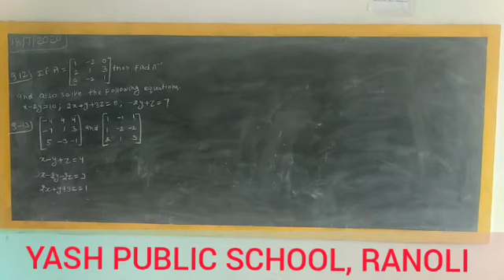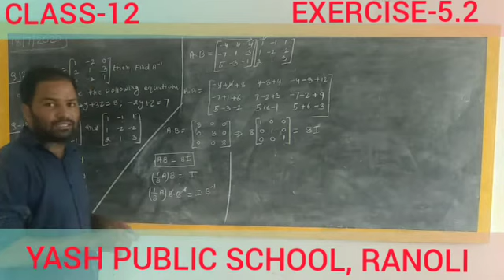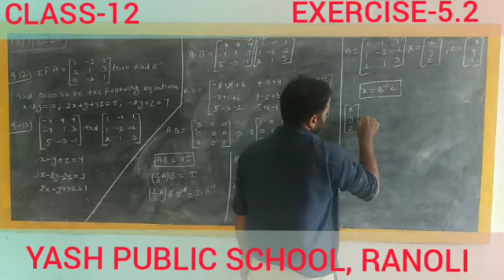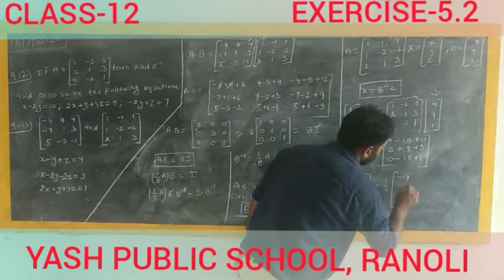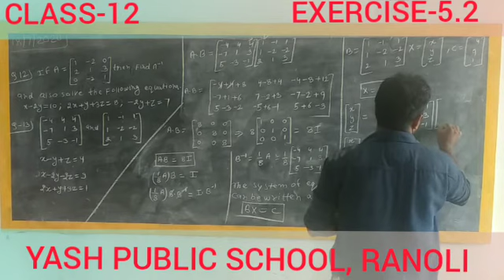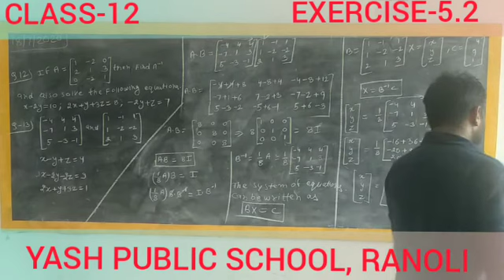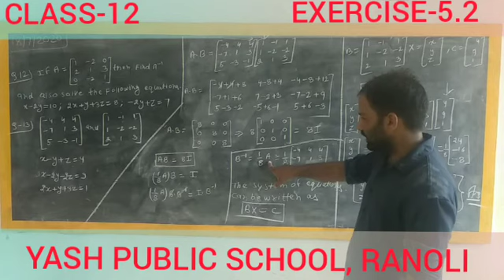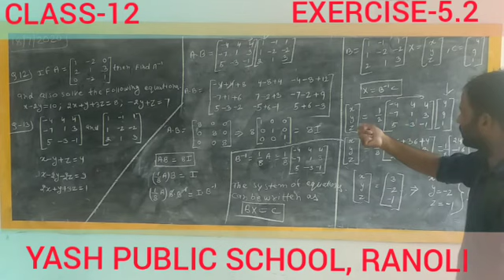18 July 2020| CLASS-12| EXERCISE-5.2| Q. No. 12, 13| MATRIX METHOD|M P SIR